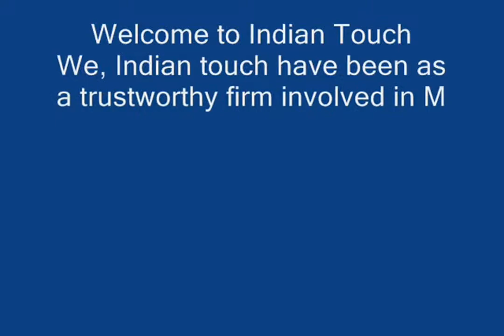SHINY POLISH ALUMINIUM TABLE-INDIAN TOUCH